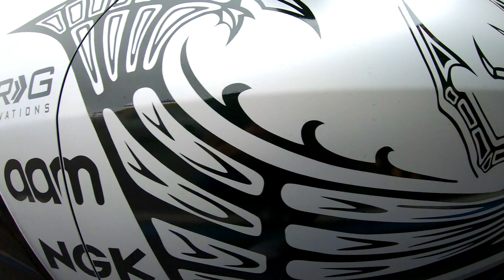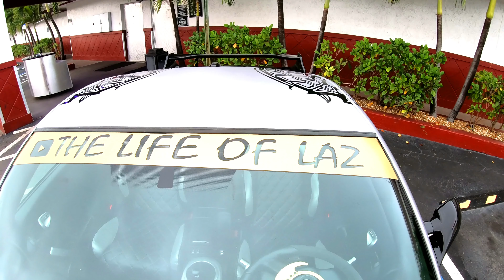FAST and FURIOUS: TOKYO DRIFT - DK 350Z!!!!!!!!! exhaust SOUND!!!!!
IN LOVE WITH MY z

(SI LES GUSTO ESTE VIDEO PORFA SUBSCRIBANCE A MI CANAL!!)